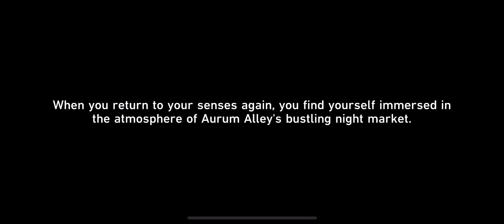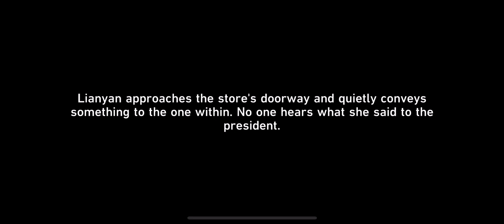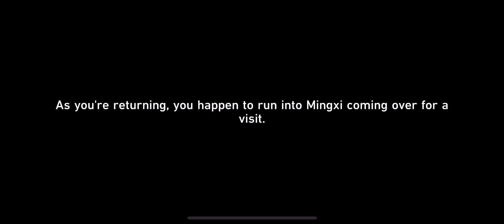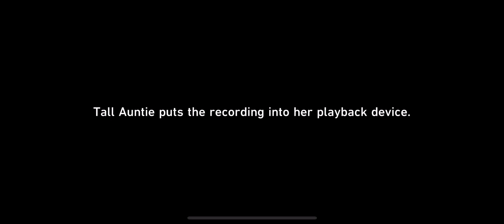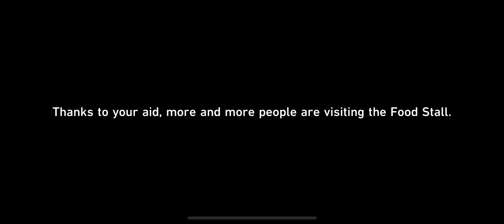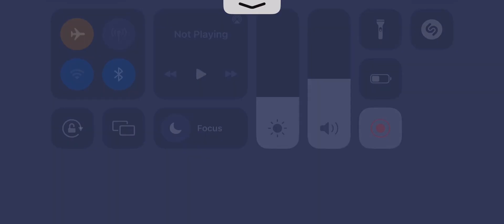Aurum Alley's Hustle & Bustle Part 1 | Honkai StarRail